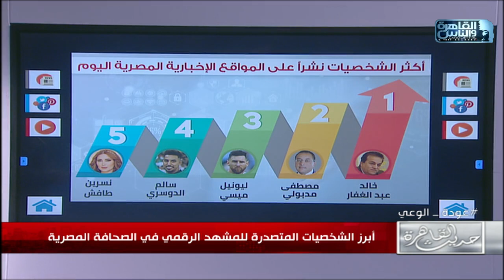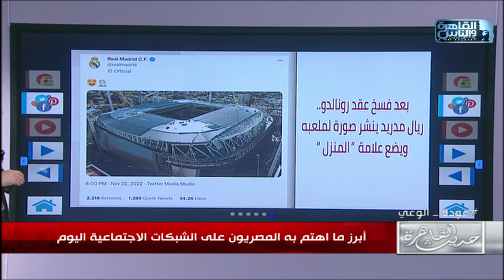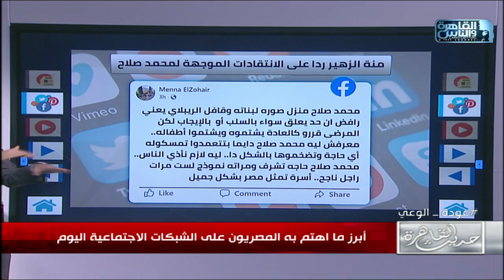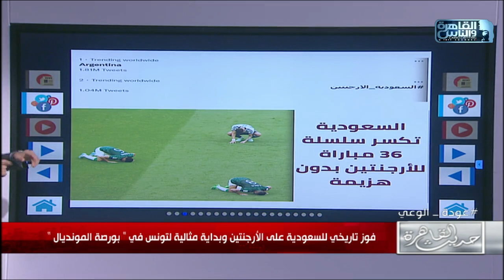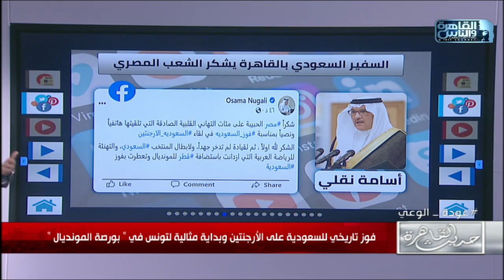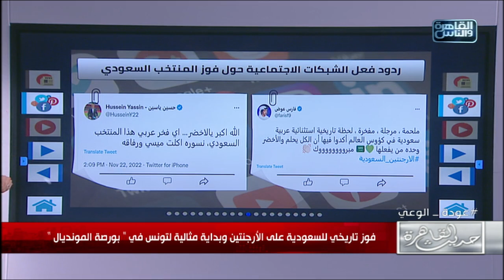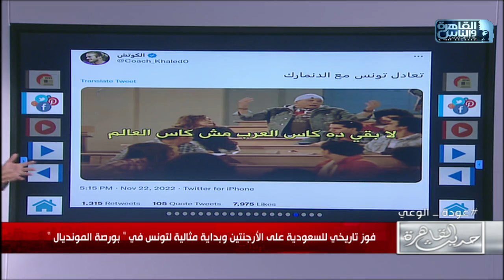فسخ عقد كريستيانو وحقيقة وفاة اشرف طلفاح وتصريحات عمر خيرت وفوز السعودية في بورصة الكلام